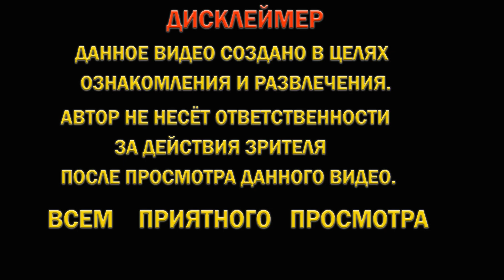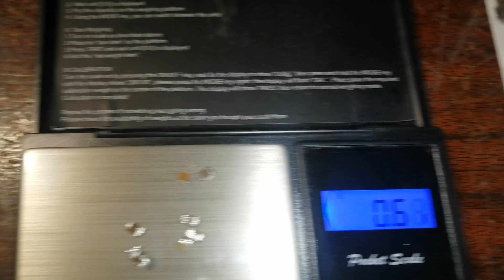Автомобильные коммутаторы зажигания. Нашёл в них палладий и платину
Всем привет. Сегодня будем разбирать автомобильные коммутаторы зажигания. Целью поиска будут без корпусные КМ конденсаторы с содержанием платины и палладия.